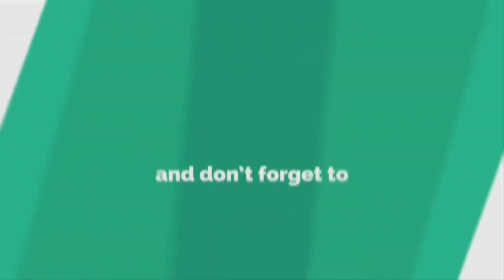Sheikh Fakebba Ceesay (The Fitnah Of The Ahmaddiyahs)09.06.2022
Darussalaam The Gambia Media#Dawwah